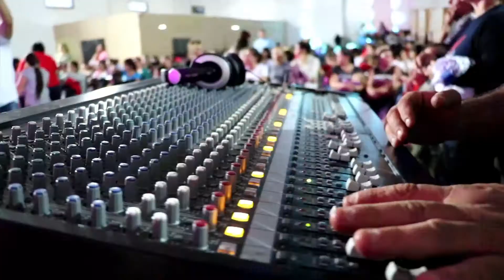Baile de mi Tierra en Santiago de Liniers (Parte 1)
El sábado 6 de Octubre, bailedemitierra llego al SUM de la Escuela N°760 de Santiago de Liniers.
Con gran presencia femenina por los festejos del día de la madre, a quienes la municipalidad agasajo con un agape.
Vemos la primera Parte, con la presentación de Anto y su grupo, y Los Arrieros del Chamamé.